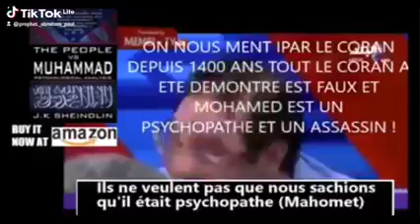🔴ALERTE❗️ EST-CE QUE LE CORAN EST UN MENSONGE DEPUIS DES SIÈCLES ❓️ IL S’EXCLAME EN ARABLE ‼️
🎯 EGLISE REVEIL INTERNATIONAL JESUS REVIENT PARIS ILE FRANCE
3 RUE LOUIS MISSELYN
93130 NOISY-LE-SEC

🎯 ADRESSE TÉLÉPHONIQUE :
👉 APÔTRE PAUL
📲 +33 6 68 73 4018
👉 PROPHÈTE BENJAMIN
📲 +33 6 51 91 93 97
👉 ÉVANGÉLISTE JEAN
📲 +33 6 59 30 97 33
👉 PASTEUR MARC
📲 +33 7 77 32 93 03
👉 DOCTEUR JOSEPH

🎯 NOS PROGRAMMES EN LIGNE
EN CLIQUANT SUR LE LIEN ZOOM SUIVANT

👉 PRIÈRES: DU LUNDI AU VENDREDI - HEURES 06H00, 12H00 ET 18H00
👉 ENSEIGNEMENT: CHAQUE MARDI ET JEUDI (21H00 - 22H00)
👉 PRIERE SPECIALE FEMMES: CHAQUE MARDI ET JEUDI (00H00 - 01H00)
👉 JEÛNE ET PRIÈRE: CHAQUE VENDREDI (6H00 - 18H00)

🎯 NOS PROGRAMMES EN PRÉSENTIEL
👉 ÉCOUTE ET DÉLIVRANCE: CHAQUE MERCREDI (16H00 - 20H00)
👉 SORTIE D'ÉVANGÉLISATION: CHAQUE SAMEDI (14H00 - 18H00)
👉 CULTE D'ACTION DE GRACE: CHAQUE DIMANCHE (13H00 - 17H00)

🎯 RÉVEIL INTERNATIONAL JESUS REVIENT FRANCE

🎯 SUIVRE LES ACTIVITES DU REVEIL INTERNATIONAL JESUS REVIENT DANS LE MONDE

RDV AU PROCHAIN RDV